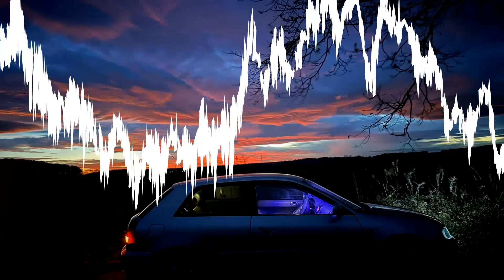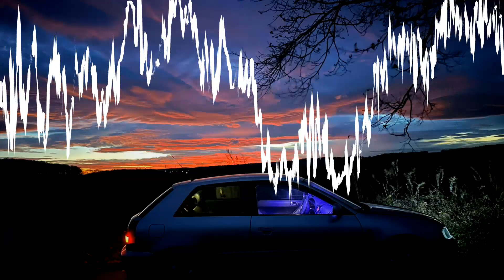(26Hz - 28Hz) DJ Belchior - Rabeta no Chão (Rebassed By Apollo)